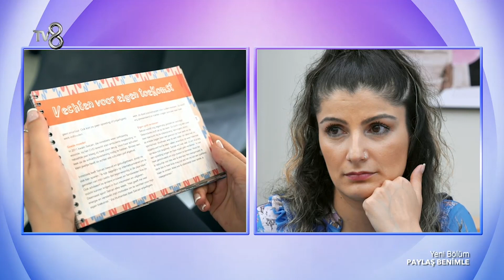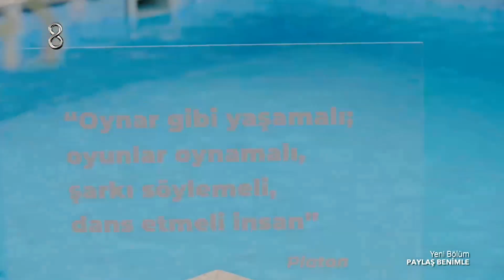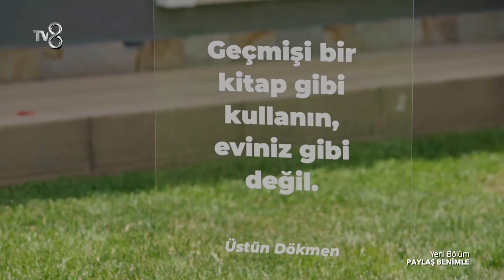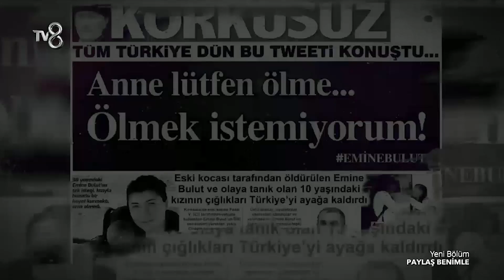Paylaş Benimle 3. Bölüm | 14 Temmuz 2021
Sunuculuğunu Uzman Psikolog Gökhan Çınar'ın üstlendiği “Paylaş Benimle” her hafta farklı hayatları ele alacak.

Uzman danışman psikologlardan oluşan ekibinde görev alacağı programda, katılımcılar yaşam hikayelerini, dönüm noktalarını, duygularını ve umutlarını Uzman Psikolog Gökhan Çınar'la paylaşacak.
“Paylaş Benimle” konuklarının hayat hikayeleri seyircinin yüreğine dokunacak ve herkesi kendi hayat hikayesinde bir yolculuğa çıkartacak. Paylaştıkça anlamanın, anlaşılmanın ve umut etmenin önemine işaret eden “Gökhan Çınar'la “Paylaş Benimle” izleyiciyle buluşuyor